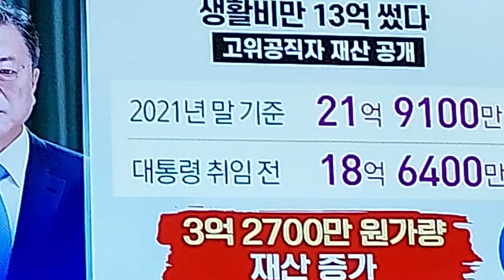문대통령 마지막 재산 및 사용 금,,,!? 공직자 신고,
대통령의 공직자 신고등, 사용 액수금, 받는금은 적은데 쓰는 금액 은 천문학 적이고 판공비 보너스 에 수당 에,,,!